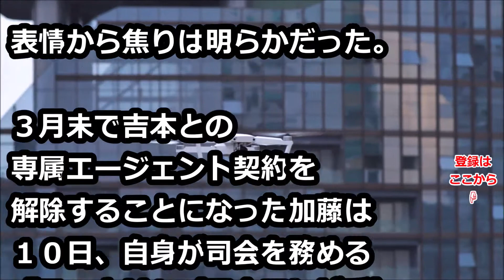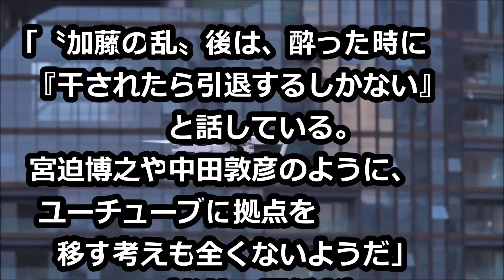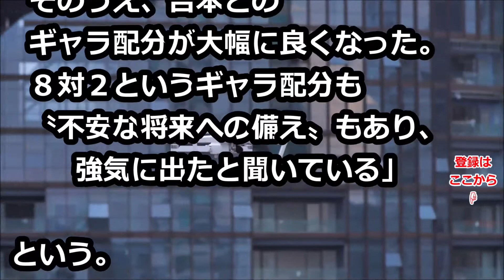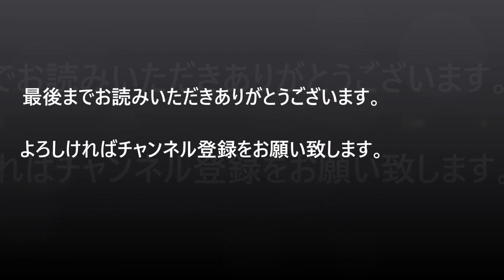加藤浩次〝芸能界引退〟 「干されたら引退」宣言していた！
周囲には以前から〝芸能界引退〟を覚悟しているような話をしていた